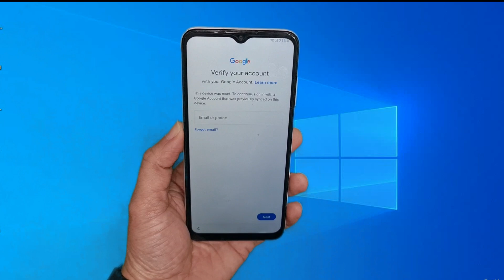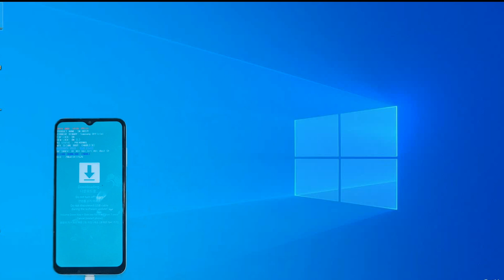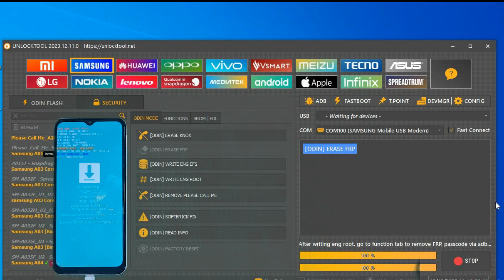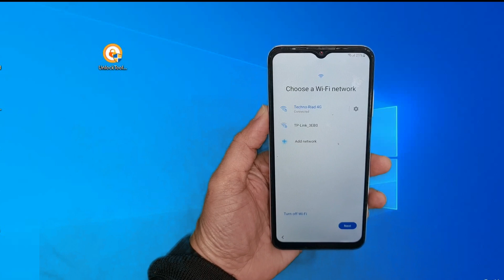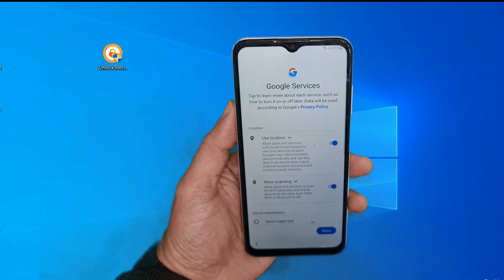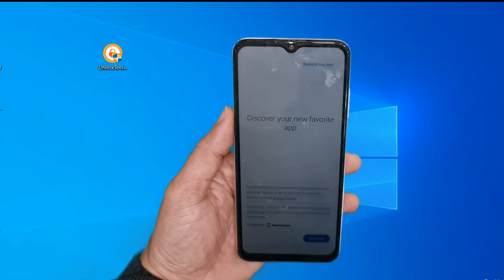New Update 2024 Samsung A03s Frp Bypass Tool No Test point /All Samsung Google account Unlock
All Samsung Direct Unlock Frp New method 2023/2024
*#0*# Not working solution by Unlock tool thank you
One click Google Accout Unlock On Samsung a04 /a04e/a14/a03s...
1 = LIKE VIDEO ✔️
3. = SHARE VIDEOS ✔️